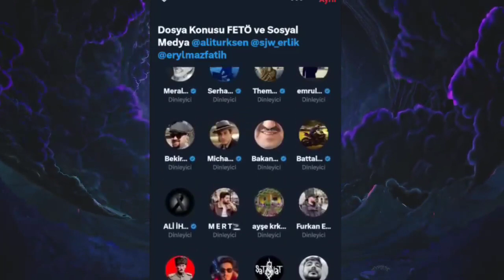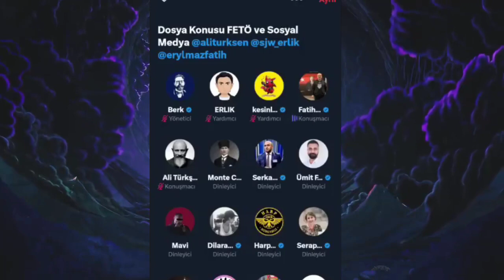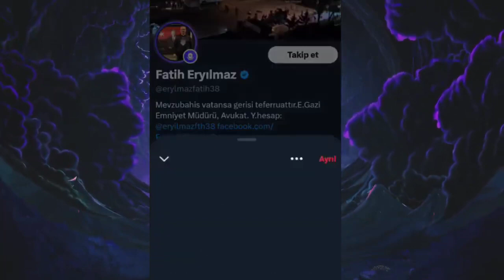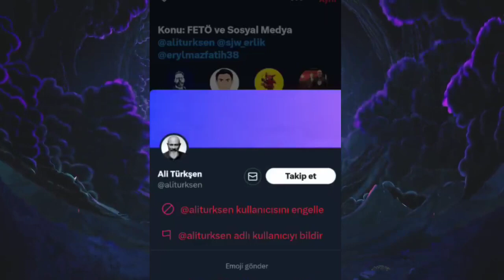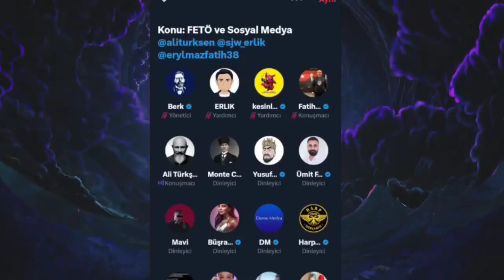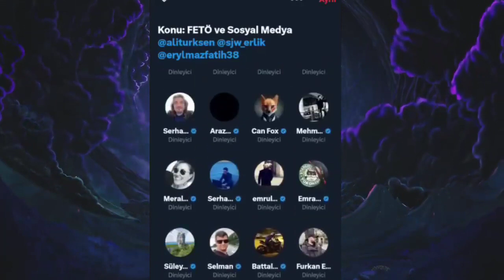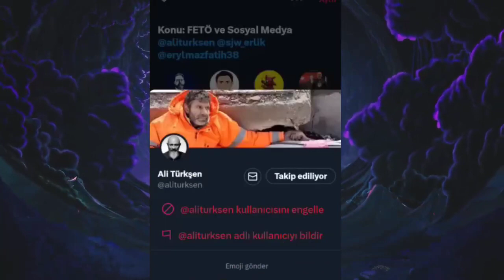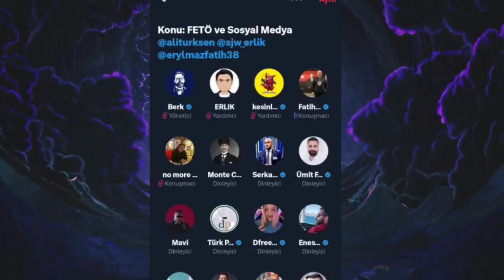Erlik, Ali Türkşen, Fatih Eryılmaz - Fetö ve sosyal medya konulu yayın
Kardak Kahramanı olarak da bilinen ve Ergenekon kumpasında 5 yıldan fazla hapis yatan emekli kurmay Albay Ali Türkşen ile 15 Temmuz darbe girişiminde makineli tüfekle taranan ve aylarca hastanede yatan emniyet müdürü Fatih Eryılmaz ile yapılan sohbette Fetö ve Fetö taktikleri üzerine konuşuldu.